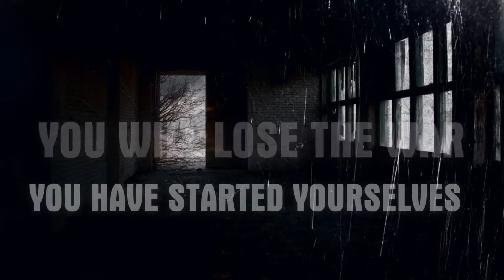OVER THE VOIDS... - In The Great War Of Nothing [LYRIC VIDEO]